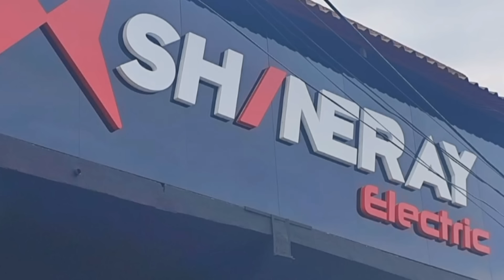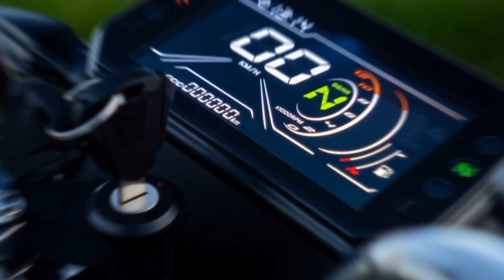SHINERAY ENGOLINDO A CONCORRENCIA, NOVO MODELO NOS PROXIMOS DIAS CONFIRMADO!